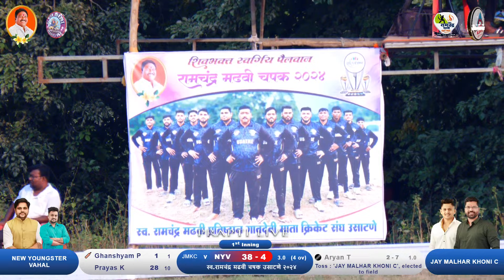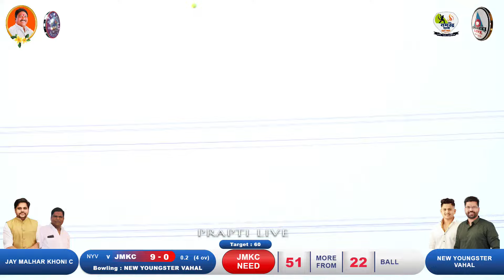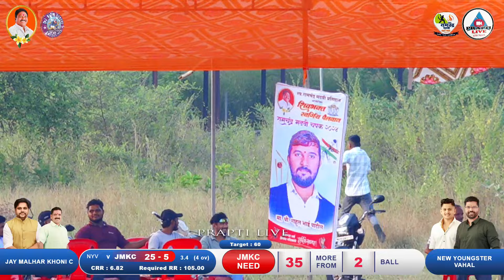JAY MALHAR KHONI C VS NEW YOUNGSTER VAHAL | स्व.रामचंद्र मढवी चषक उसाटणे २०२४